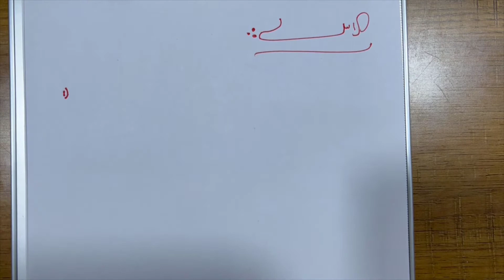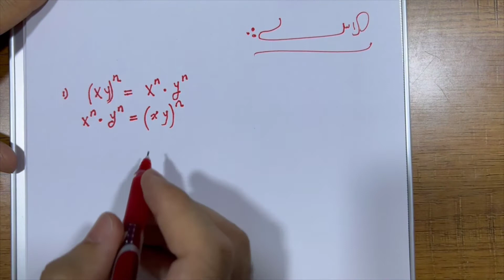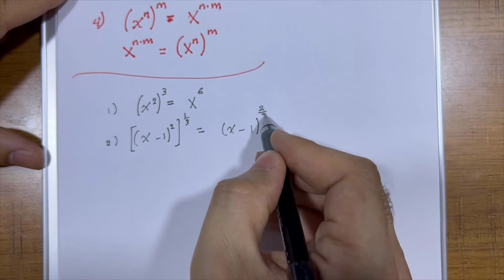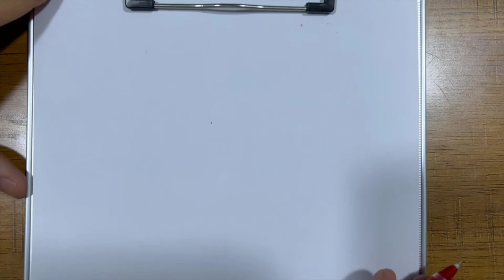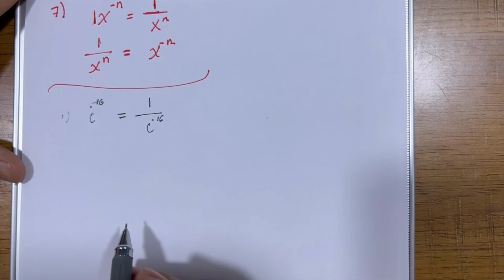الدرس 2 : الاساسيات